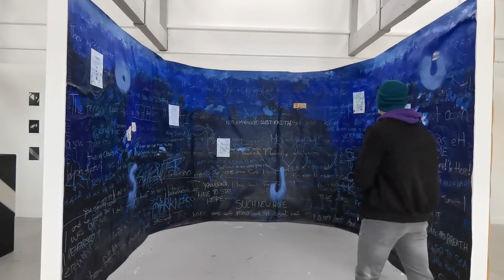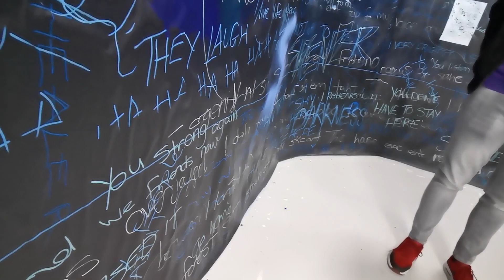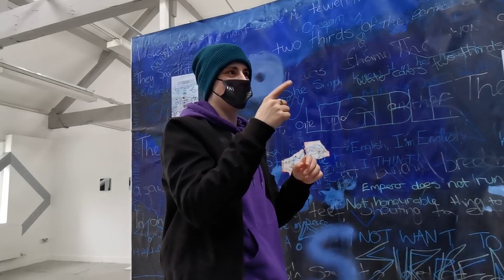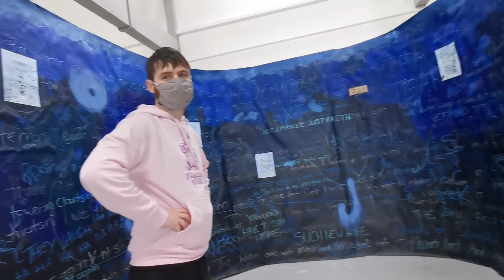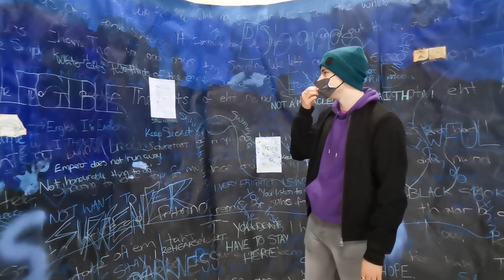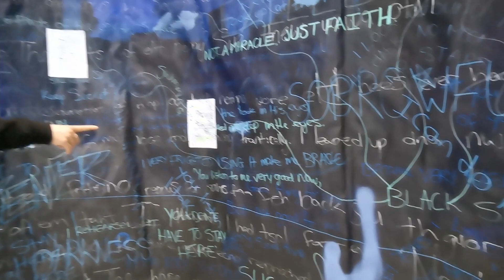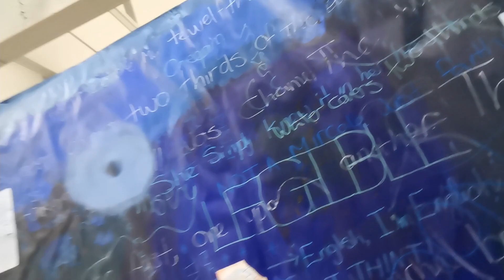My Boyfriend's First Time Seeing My Degree Work! MIXED EMOTIONS! | Georgia Naylor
Hello my lovelies, Today's vlog is from the 21st and 22nd of May! We finally get to see what my boyfriend really thinks about my Artwork!!

- Georgia xo